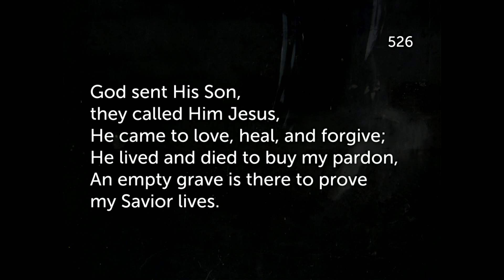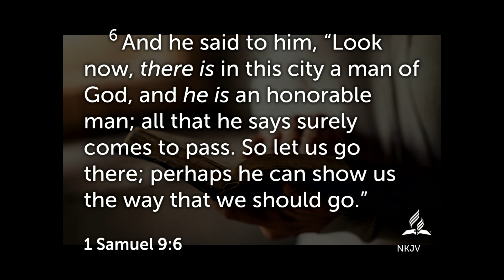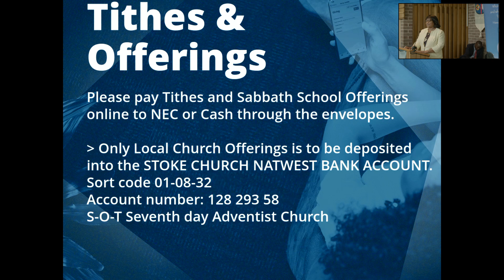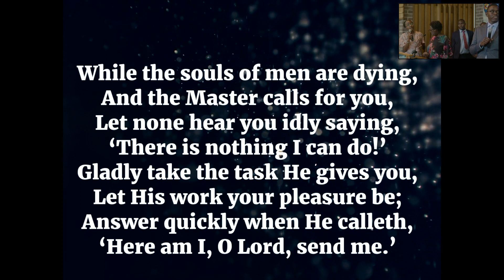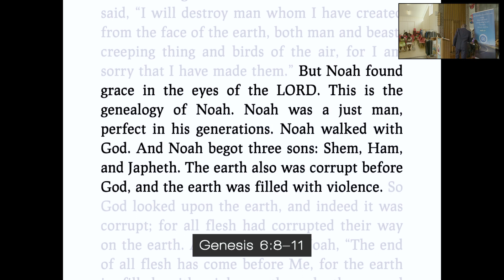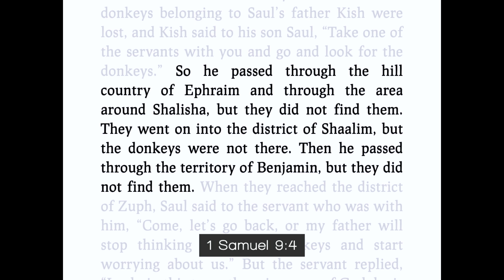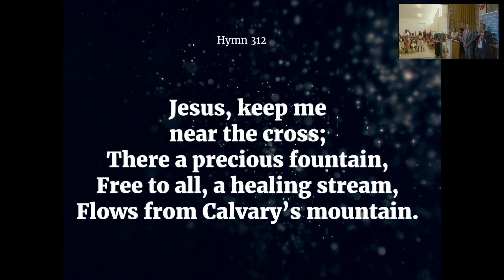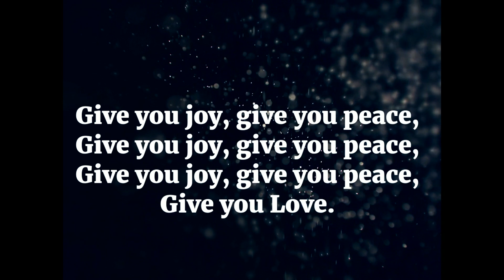Sabbath Divine Service 19/08/2023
We are blessed to have  Elijah Ondenga will be delivering the bread of life, Join us for our Divine Service today.

Sabbath Divine Service 10/08/2023

Speaker:  Elijah Ondenga

Sermon: Are you a man of God?

Stoke Church Saturday Worship Sabbath SDA Sermon Month Year Week Christian Religion Believer God Staffordshire Newmonth Prayer Adventist Testimony Gospel God Jesus Bible Savior Salvation Lessonoftheday Life Lifelessons Christianity Stoke-On-Trent#PraiseandWorship